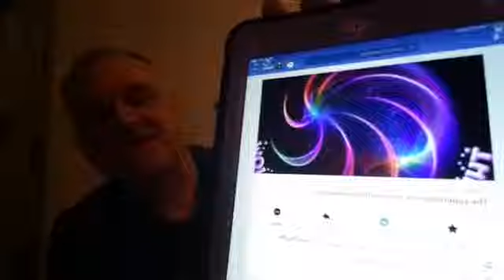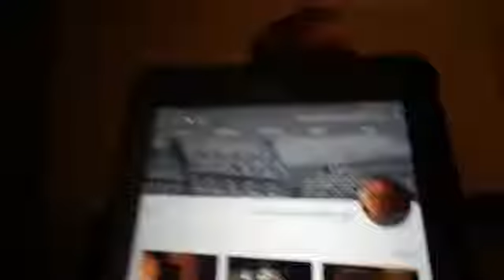catch up from Stanley Palace invest and Woodchester Mansion invet 22nd 23rd March 19 mp4